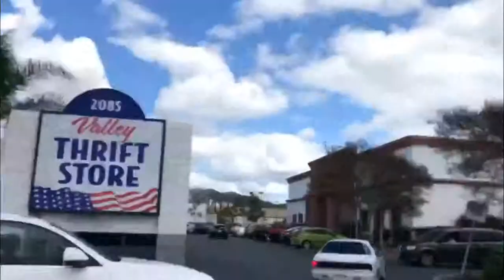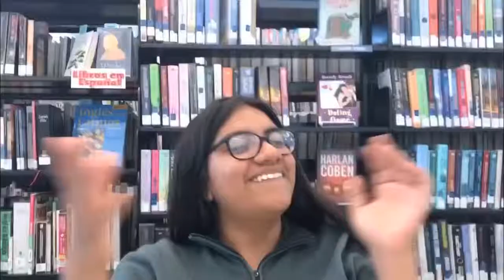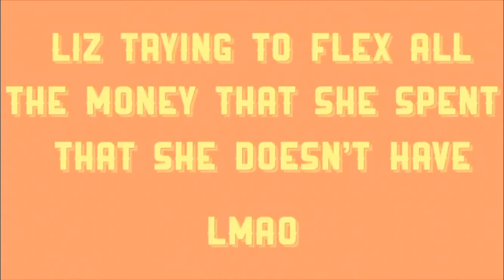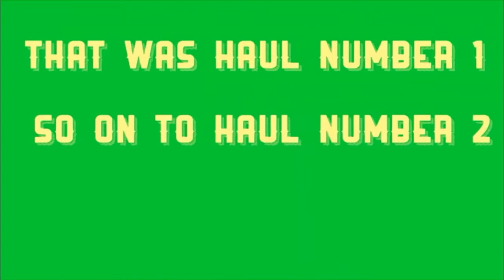SPRING BREAK 2019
yes i know i know spring break was like 2 months ago but i’m still posting it because i like how it turned out and i made some great memories that i wanted to share :)